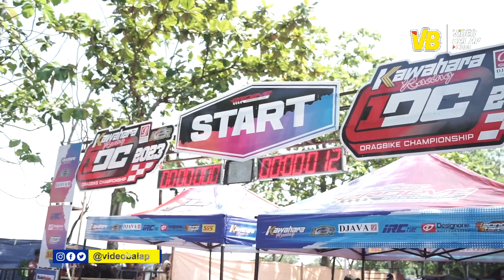JOS❗IDC 2023 CILACAP TEMBUS 550 STARTER‼️YUDHA RDV UNGKAP HAL SPESIAL